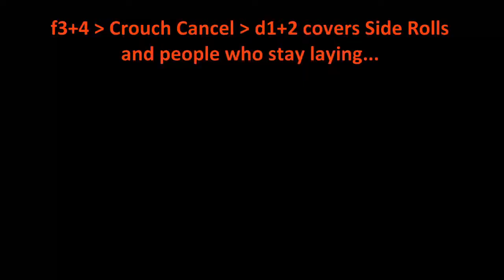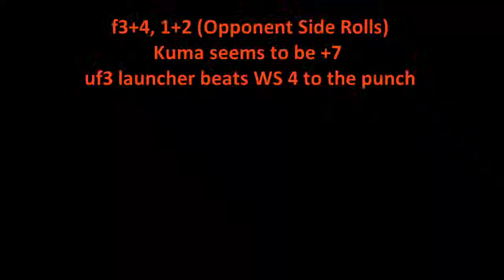Kuma's f3+4 By The Wall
People still don't block this PMSL